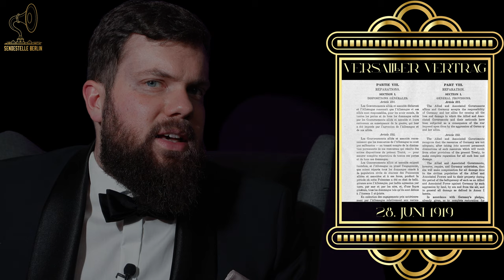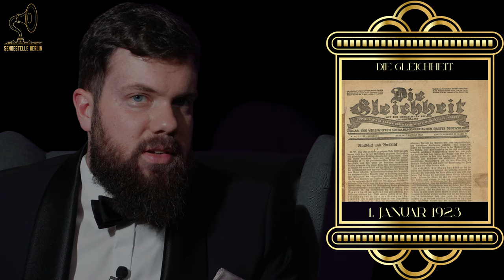1. Januar 1923 - 7. Januar 1923: Die Nachrichten vor 100 Jahren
„Achtung, Achtung, hier ist die Sendestelle Berlin. So begann vor hundert Jahren die erste deutsche Rundfunksendung. Jetzt präsentieren wir Ihnen unter diesem Namen jeden Sonntag präsentiert die Nachrichten vor 100 Jahren. Kuratiert und präsentiert von Dr. Thomas Clausen. Mehr

Bilder:
Wikicommons
Bundesarchiv
Archiv der sozialen Demokratie (Friedrich-Ebert-Stiftung)

Frank Stocker, Die Inflation von 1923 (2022) (siehe auch
Volker Ulrich, Deutschland 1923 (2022)
Mark Jones, 1923: Ein deutsches Trauma (2022)
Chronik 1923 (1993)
Christian Bommarius, Im Rausch des Aufruhrs: Deutschland 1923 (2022)
Sebastian Haffner, Geschichte eines Deutschen (1939/2000)
Robert Gerwarth, The Vanquished: Why the First World War failed to end (2017)